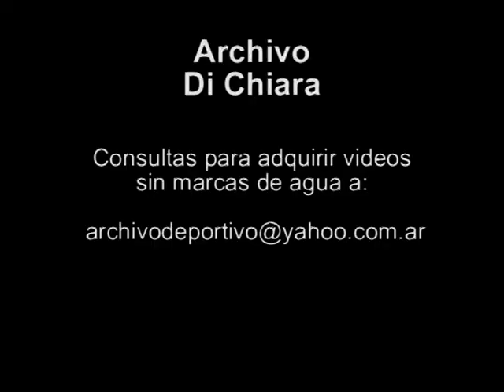Fernando De La Rua habla de la Union Civica Radical y las elecciones 1991 UG-2818 - DiFilm